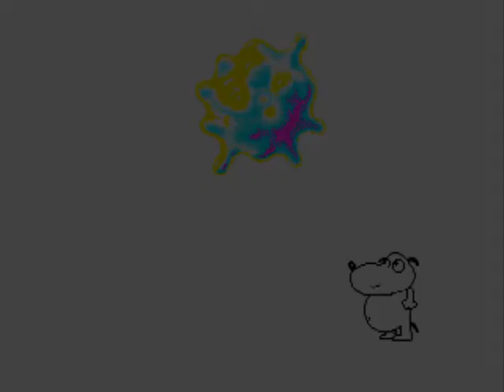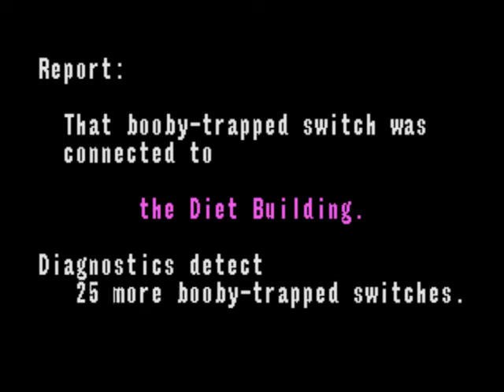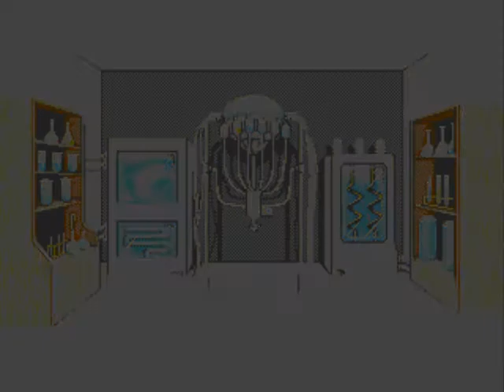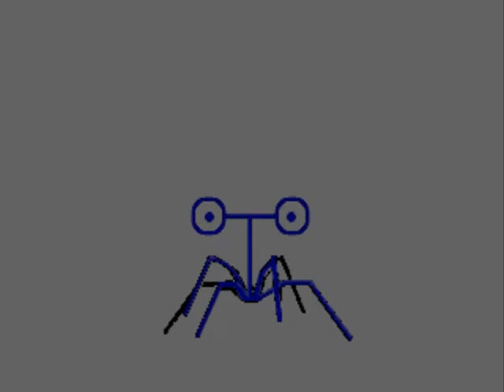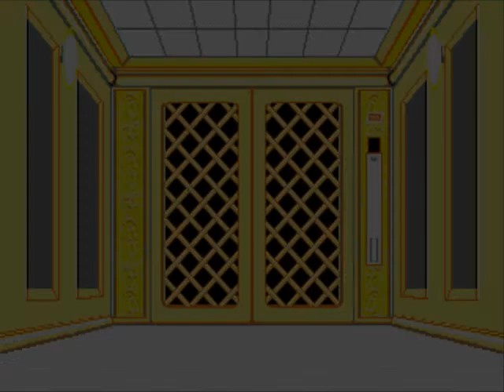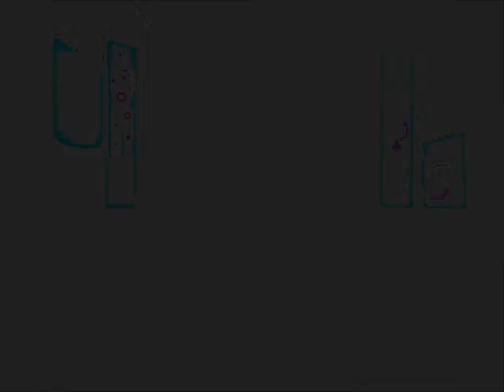Let's Play PANIC! episode 8: To newer rooms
We go futher down, hopefully we reach the end of this game.